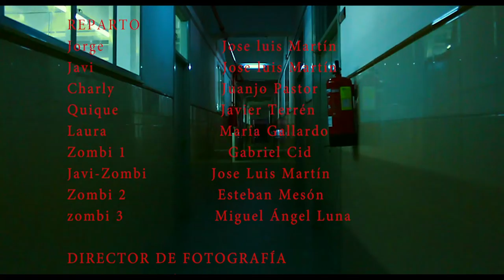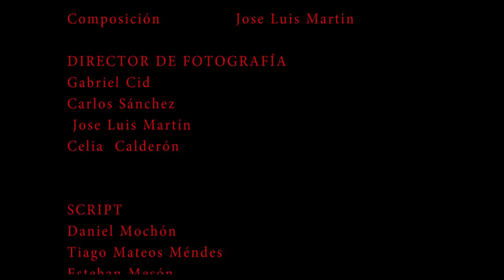"despegar solo"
CORTOMETRAJE integramente realizado por jose luis martin para completar la práctica final en el ciclo formativo de grado superior de tecnico realizador de proyectos audiovisuales y espectaculos en  Ies Salesianos Atocha

los derechos de las bandas sonoras  "Trapped In a Burning House" de Shlomo  e "Ixtapa" de Rodrigo y Gabriela pertenecen a sus respoectivas discograficas, y el uso de dicho material se realiza sin ánimo de lucro